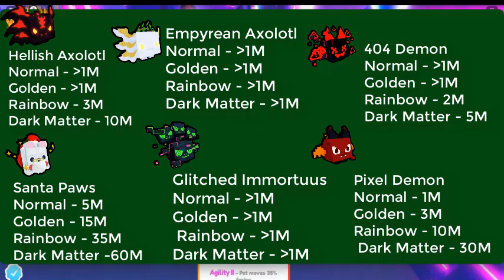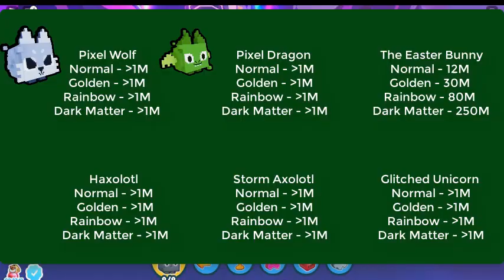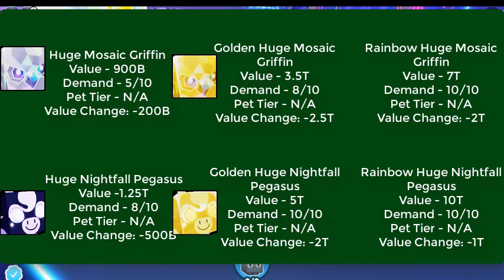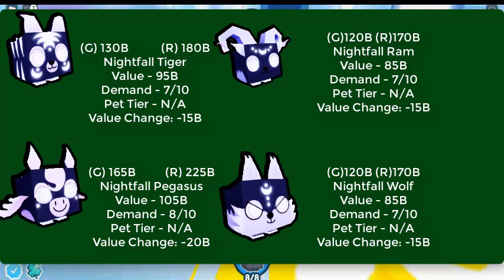Pet Simulator X Value List | 15 Sep 2022